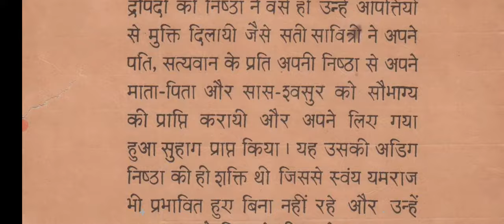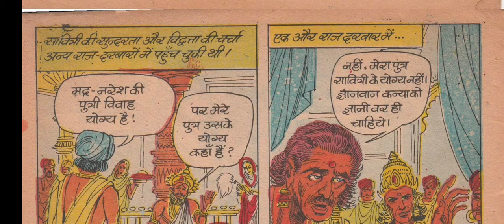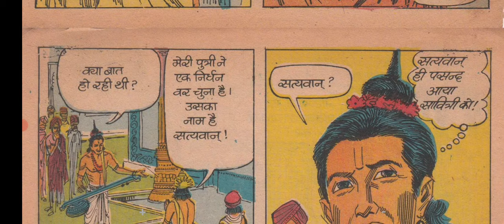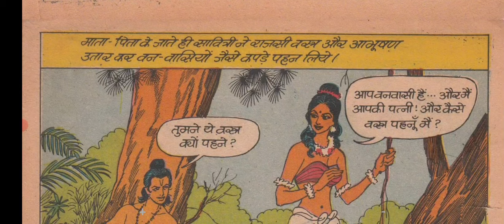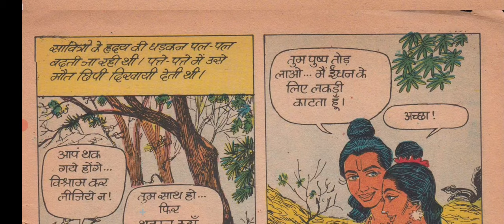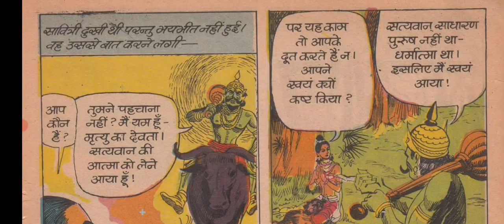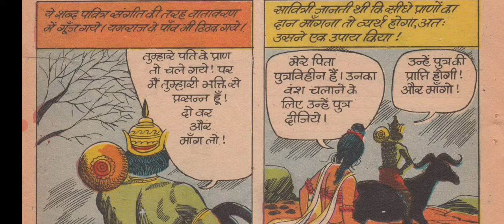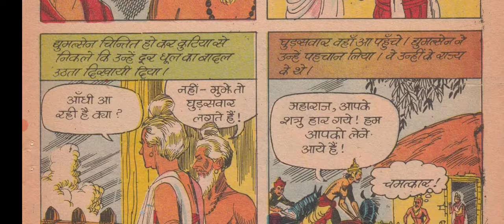Savitri Amar Chitra Katha Hindi Story Raj Comics Manoj Comics Tulsi Comics